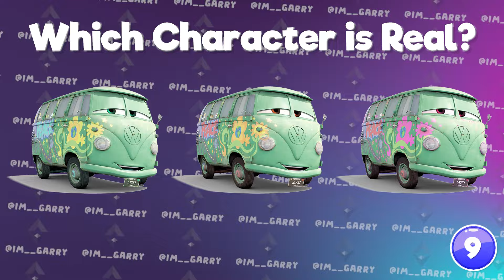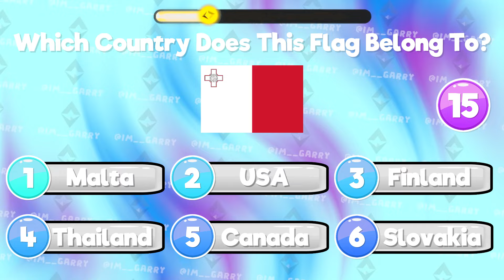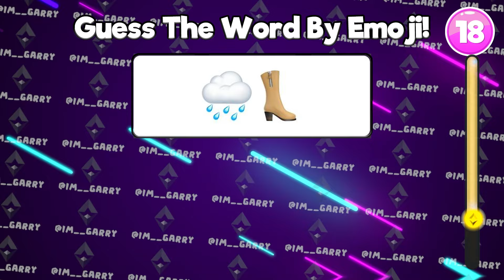Guess INSIDE OUT Character! 🎤 Val, Envy, Disgust, Sadness, Riley, Ennui, Embarrassment, Anxiety...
13 +
As per recent FTC regulations, the content on this channel are not in any way an indicator of its intended target audience.